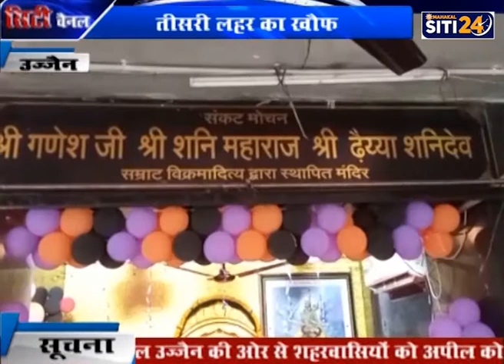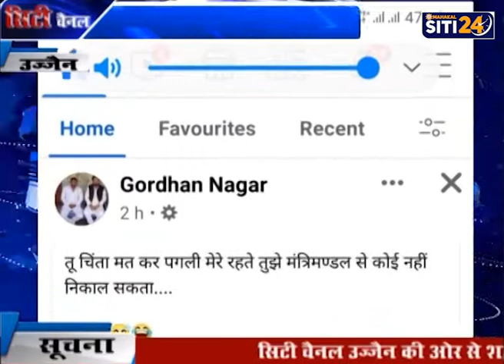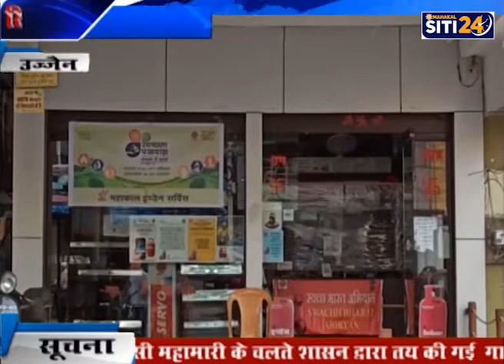उज्जैन की ताज़ा खबरे देखिये Siti Channel के आज के इस बुलेटिन में 10 /07/2021 ( शनिवार )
उज्जैन की हर खबर पर नज़र

जाने आज की ताज़ा खबरे उज्जैन से जुडी ताज़ा खबरे जानने के लिए आज